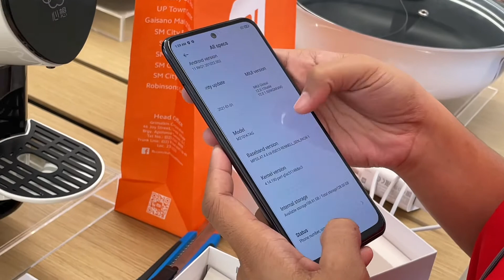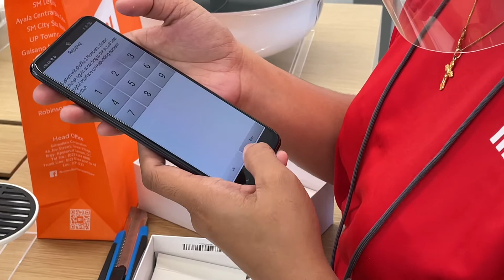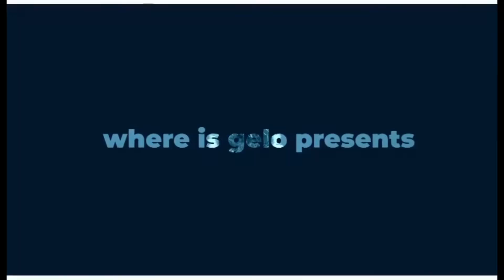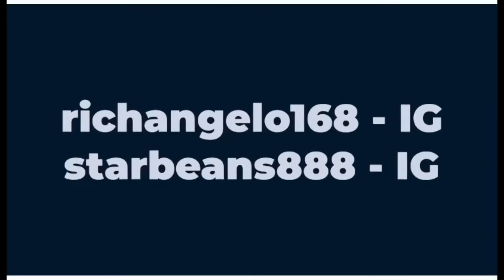xiaomi note 10 - unboxing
NETWORK
Technology GSM / HSPA
2G bands GSM 850 / 900 / 1800 / 1900 - SIM 1 & SIM 2
3G bands HSDPA 850 / 900 / 1700(AWS) / 1900 / 2100 - International
  HSDPA 850 / 900 / 2100 - India
  1, 2, 3, 4, 5, 7, 8, 20, 28, 38, 40, 41 - International
  1, 3, 5, 8, 40, 41 - India
Speed HSPA 42.2/5.76 Mbps, LTE-A (CA)
LAUNCH
BODY
  IP53, dust and splash protection (market/region dependent)
DISPLAY
Type Super AMOLED, 450 nits (typ), 1100 nits (peak)
PLATFORM
MEMORY
  UFS 2.2
MAIN CAMERA
8 MP, f/2.2, 118˚ (ultrawide), 1/4.0", 1.12µm
2 MP, f/2.4, (macro)
2 MP, f/2.4, (depth)
SELFIE CAMERA
Single 13 MP, f/2.5, (wide), 1/3.06", 1.12µm
Features HDR
Video 1080p@30fps
SOUND
Loudspeaker Yes, with stereo speakers
3.5mm jack Yes
  24-bit/192kHz audio
COMMS
NFC No
FEATURES
Browser HTML5
BATTERY
Charging Fast charging 33W, 50% in 25 min, 100% in 74 min (advertised)
MISC
Colors Shadow Black (Onyx Gray), Frost White (Pebble White), Aqua Green (Lake Green)
Models M2101K7AI
Price $ 194.99 / £ 179.00 / € 199.00 / ₹ 11,999
TESTS
Performance AnTuTu: 218788 (v8)
GeekBench: 2860 (v5.1)
GFXBench: 7.9fps (ES 3.1 onscreen)
Display Contrast ratio: Infinite (nominal)